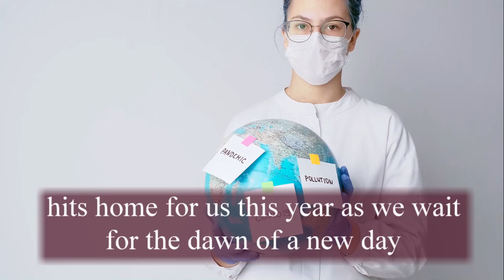Advent 2020 - I Believe Even When...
Join us this Advent for a special worship series from Worship Design Studio, "I Believe Even When...".

We will be lighting our Advent candles each Sunday during the service, you are encouraged to have your own Advent candles to light.